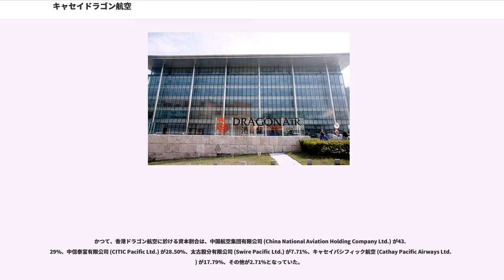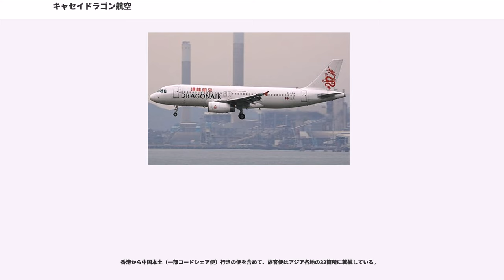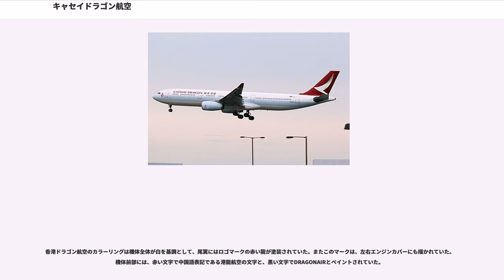キャセイドラゴン航空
キャセイドラゴン航空（キャセイドラゴンこうくう、国泰港龍航空、"Cathay Dragon"）とは、香港を拠点としている航空会社のブランド名である。正式社名は(Hong Kong Dragon Airlines Limited)である。

1985年5月、香港澳門国際投資 (Hong Kong Macau International Investment Corporation) の100%出資により、香港ドラゴン航空が設立される。同年7月には、マレーシアのコタキナバルへ向けてボーイング737-200A型機1機で運航を開始する。1986年にはタイのプーケットへの定期便と、チャーター便形式での中国国内6都市への乗り入れを開始する。

本社屋は、香港国際空港内に位置する。

1990年には、中信泰富有限公司 (CITIC Pacific) 、スワイヤー・グループ (Swire Group) 、及びキャセイパシフィック航空が株式の89%を取得、以後スワイヤーのグループ企業として、同グループのキャセイパシフィック航空とは密接な業務提携関係にある。1997年には、それまでキャセイパシフィック航空への委託業務であった貨物部門を自社部門として設立する。1999年には、マイレージプログラムであるアジアマイルに参加、2001年6月にはJALマイレージバンクにも参加を開始した。

かつて、香港ドラゴン航空に於ける資本割合は、中国航空集団有限公司 (China National Aviation Holding Company Ltd.) が43.29%、中信泰富有限公司 (CITIC Pacific Ltd.) が28.50%、太古股分有限公司 (Swire Pacific Ltd.) が7.71%、キャセイパシフィック航空 (Cathay Pacific Airways Ltd.) が17.79%、その他が2.71%となっていた。

しかし2006年6月9日キャセイパシフィック航空と中国国際航空との間で資本の相互提携等が行われ、その一環で香港ドラゴン航空がキャセイパシフィック航空が100％出資する完全子会社になることが発表。これでキャセイパシフィック航空が進出できなかった上海線等に進出することになった。2007年11月1日にワンワールドへ正式に加盟した。

今後も数年はドラゴン航空としての便名は残るものの、実運営面の効率化は進んでいる。成田空港でもドラゴン航空単独の事務所は既に閉鎖され組織はキャセイパシフィック航空に統合されている。成田ではKA就航当時は両社が第1第2と別々のターミナルで運航していたが、2007年6月1日より第2ターミナルに集約された。

2016年1月28日、ブランド名を キャセイドラゴン航空 (、Cathay Dragon) に変更することが明らかにされ、2016年11月21日より実施された。

日本乗り入れはチャーター便で実績を積んだ後、1988年に鹿児島空港に就航したが1994年に運休。1985年から1987年頃までは愛知県豊山町の名古屋空港に頻繁に臨時チャーター便を飛ばしていたが、中部国際空港開港後は、キャセイパシフィック航空による大型機B777型機乗り入れが実現した事や、2010年代に入ってからは同じ香港籍の香港エクスプレス航空の名古屋就航もあり、再国際化後の羽田線などの新規就航路線開拓に力を入れている。また、1992年には広島空港に、1993年には仙台空港にそれぞれ就航したが、2003年にアジアで猛威を振るった重症急性呼吸器症候群(SARS)の影響で両線とも運休となった。2004年にはこの両線を統合する形で、成田線が就航した。

2007年10月28日から親会社のキャセイパシフィック航空との日本路線の再編整備に伴い、成田線をキャセイパシフィック航空に移管し廃止し、福岡線にキャセイパシフィック航空の福岡－台北－香港線を補完する形で新たに直行便就航し、仙台線を再開した。しかし仙台線を2008年3月29日で定期便を休止、福岡線を2009年5月31日をもって定期便を休止、以後チャーター便で対応していたが、2010年10月31日より福岡への定期便が再開された。
（日本語版プレスリリースを参照）

20...